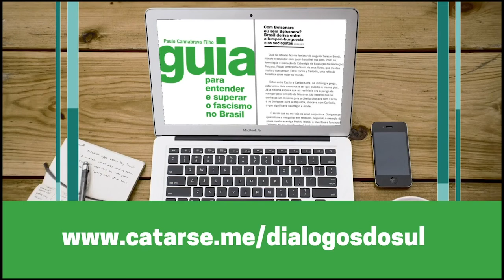EBOOK - Guia para entender e superar o fascismo no Brasil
*Publicado originalmente em 10 de jun. de 2020

O fascismo e a luta antifascista entraram na pauta. Em linguagem direta e jornalística, Paulo Cannabrava Filho demonstra como o conceito se aplica na política brasileira.